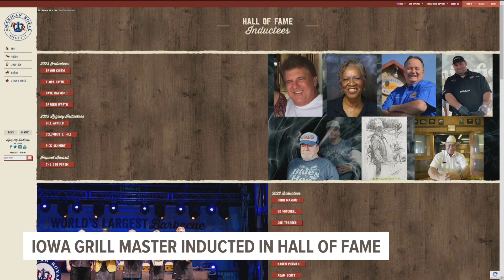Darren Warth of Smokey D's named to American Royal Barbecue Hall of Fame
Darren Warth is part of the 2023 American Royal Barbecue Hall of Fame class.